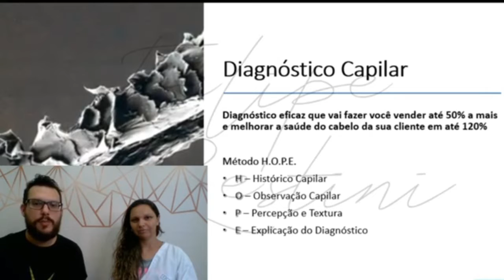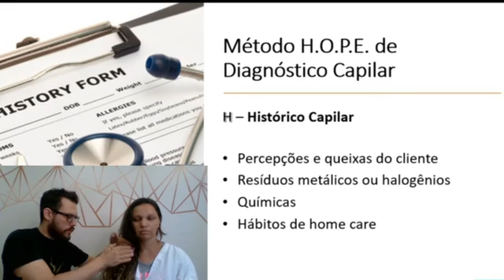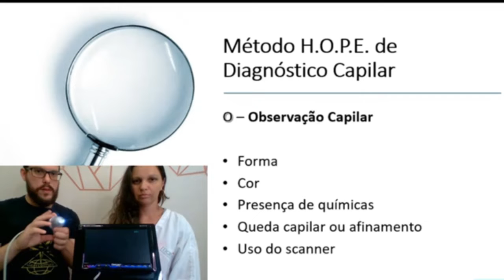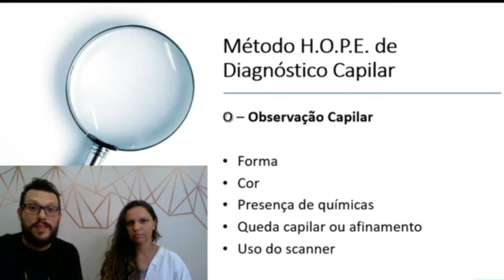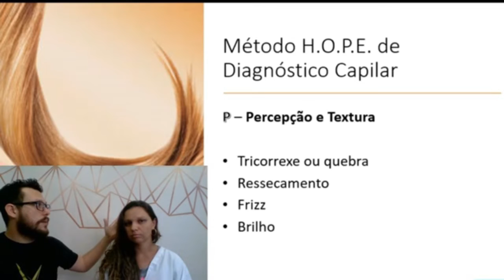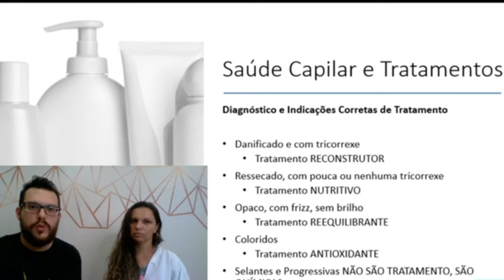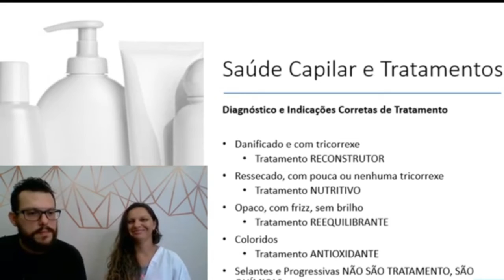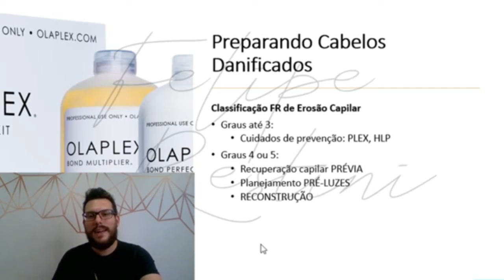ANALISE CAPILAR NA PRÁTICA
NESSA AULA VAMOS VER UMA ANALISE CAPILAR COMPLETA E MAIS UM IMPORTANTE PASSO QUE É A PREPARÇÃO DO CABELO PARA RECEBER AS LUZES.
ENTRE NO CANAL GALERA ÁGUIA DO TELEGRAM PARA CONSEGUIR MATERIAIS E CONTEUDOS EXCLUSIVOS